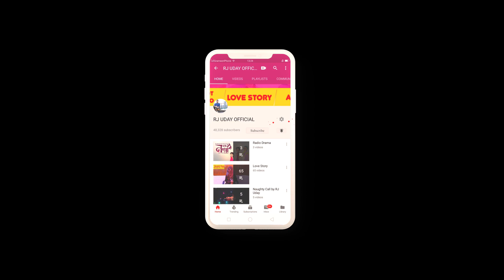Biscuit Eating Challenge | Cookies Eating Competition | Food Challenge | Food Challenge BD | RJ UDAY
ভিডিওটি সম্পর্কে আপনাদের মতামত জানাতে Inbox করুন RJ UDAY এর Facebook Page এ

*** ANTI-PIRACY WARNING ***

This content is Copyright to "RJ UDAY". Legal action will be taken against those who violate the copyright of the following material presented!